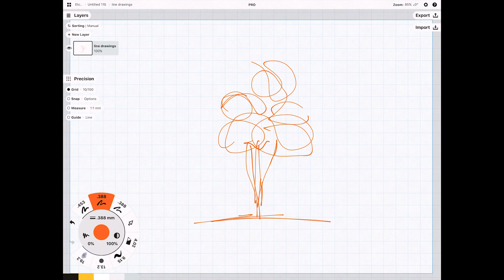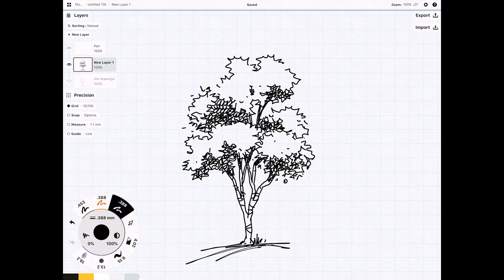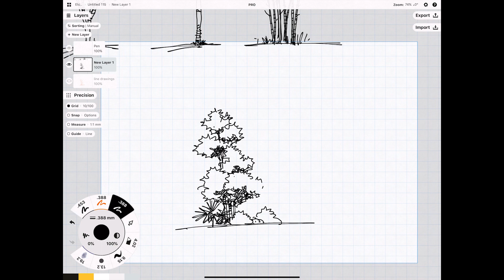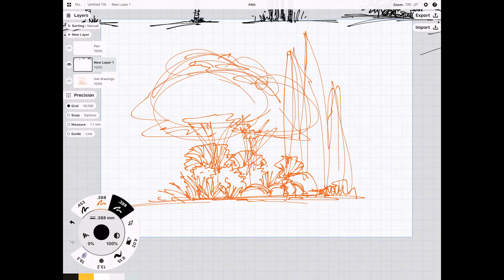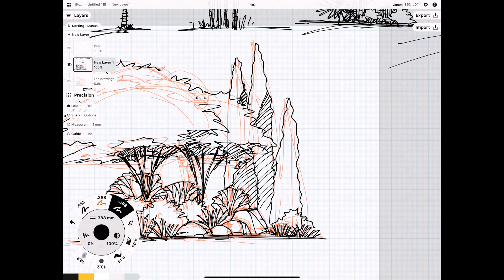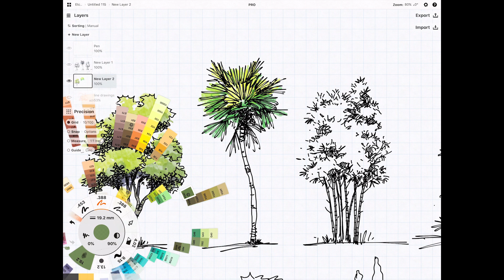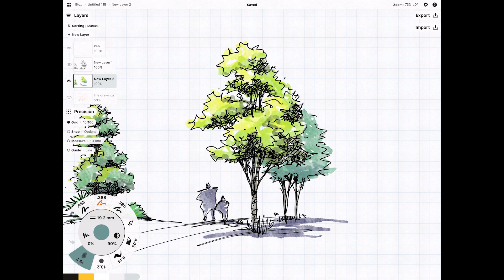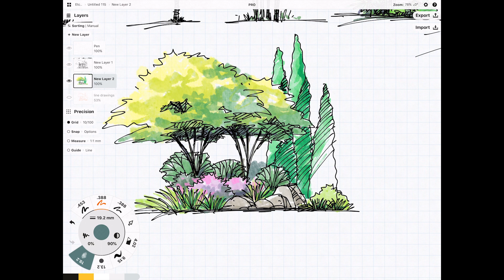CONCEPTS APP TIPS - HOW TO MAKE BEAUTIFUL TREE SKETCHES (Watercolor effect) - iPad Pro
In this video you'll learn how to make beautiful tree sketches for your landscape design presentation.

Play list: Liberate - Peter Sanberg, Looking Forward - Million Eyes, No Need to Argue - Cercles Noivelles, Refined Enlightenment - Howard Harper - Barnes, Rushing Through the Mall - Raymond Grouse